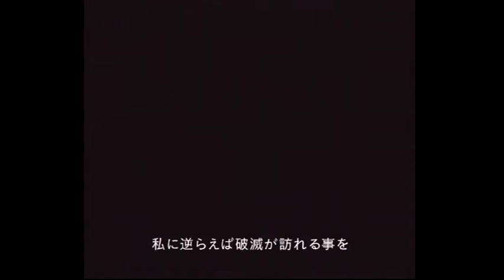#3.[Eternal Darkness, Sanity's Requiem] 永遠の闇：Chattur'gha [エターナルダークネス]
Eternal Darkness, Sanity's Requiem(エターナルダークネス 招かれた13人 , 2002)
Writers：Denis Dyack , Ken McCulloch

【永遠の闇】：パイアス・オーガスタス(Pious Augustus)の体験。
[選ばれし者]：紀元前26年（古代ペルシャ）
❝それまでの私は愚かだった❞
❝かつての私は未来の事や出会う人間のことなど、どうでもよかった❞
❝人間の弱さが分かった事で、生きる目的ができた❞
１．赤い爪の彫刻（秘宝）に触れる：チャターガ(Chattur'gha)の一部（秘宝）に触れたパイアスは全てを悟った。体中にチャターガの力が満ち、パイアスは生まれ変わった。そして、人間には想像のつかぬ力（破壊力）を得たと、彼は確信した。
※１．古の存在の一片（秘宝）に触れたパイアスは、闇の中に「永遠」を発見した。永遠の力を認識したパイアスは、闇の世界（秩序）を理解した（闇の世界に関する一切は、古の神たちや神の力を得たパイアスの語りからしか知ることができない）。
※２．人類は「自然（未知、闇）」を克服する（不安や恐怖を取り除き「正気」を保たせる）為に、知識や経験を蓄積し体系化してきた（主に、「この世の法則（理）」を解明する為に費やされてきた）。
　だが、この世界に存在する数々の「未知（闇）」を解き明かしてきた人類の叡智も、「闇そのもの（或いは純粋な闇）」としか例えようのない世界においてはあまり意味を成さない。闇の世界に踏み入り、それを理解しようとするならば、今一度、己の認識を捨て、寧ろ「狂気」に身を曝さねばならないからだ。
※３．闇の世界には、現実世界とは異なる秩序（力、法、精神）が存在する。それは、この世のあらゆる言語や文字を尽くしても正しく表現することはできない（むしろ、そうする事により本質から遠のく恐れすらある）。闇の世界において人間とは、何も纏わぬ裸同然の存在なのである。
※４．闇の世界は、踏み入った者たちの心を再び未開の時代へと引き戻す。知を継承する方法（言語や文字、記号）もなく、自意識が曖昧であった未開人たちは、手探りで「世界（今よりも闇であった頃の自然）」の中を生きてきたに違いない。